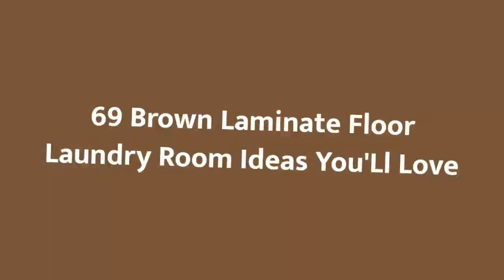75 Brown Laminate Floor Laundry Room Design Ideas #664 You'Ll Love ♡